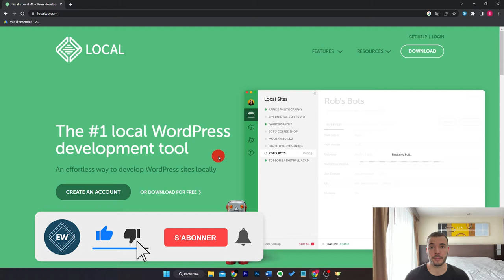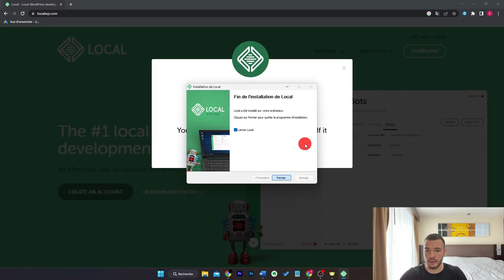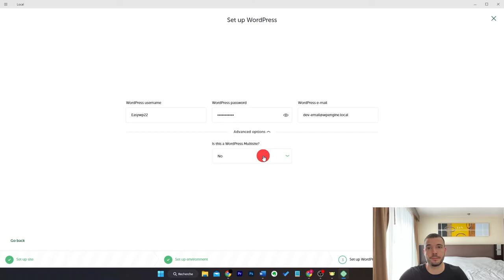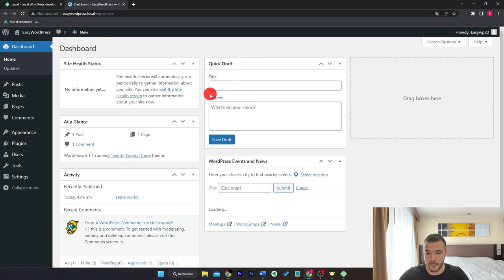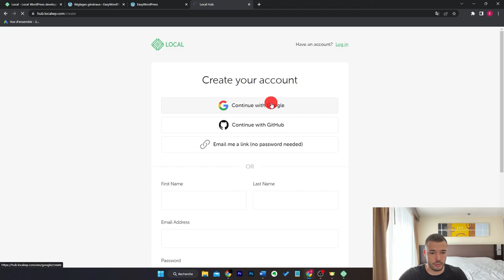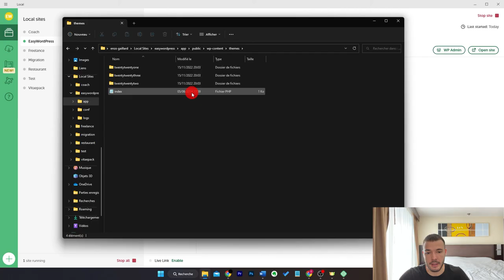Comment créer un site WordPress en local en 5 minutes ?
Avec WordPress en local, pas besoin d'hébergement ou de nom de domaine. Vous allez pouvoir créer un site 100% gratuit. Pour cela, on utilise Local by Flywheel, un logiciel qui permet de créer un site en local très facilement (beaucoup plus simple que Xampp ou Wamp). Alors découvrez comment installer WordPress en local dès maintenant.